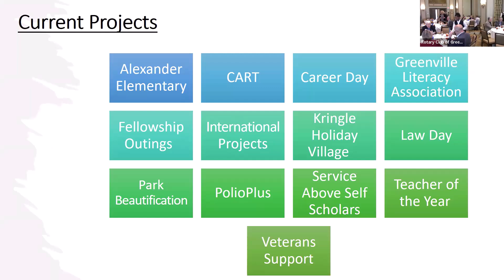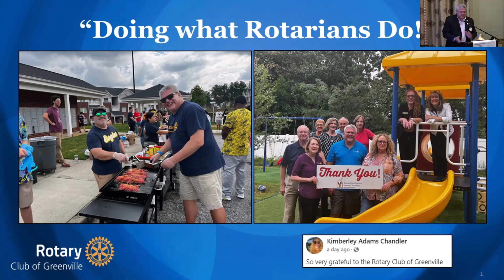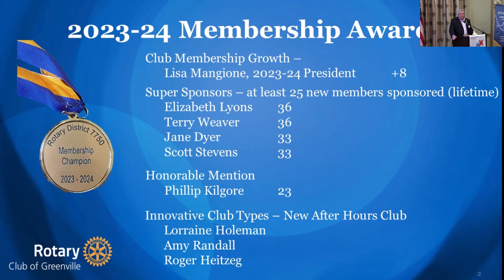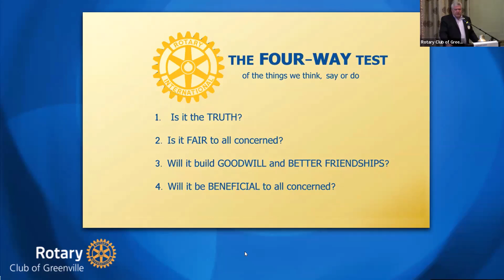Rotary Club of Greenville Hybrid Meeting 10/8/2024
Program:  Milltown Players
Speaker:  Will Ragland